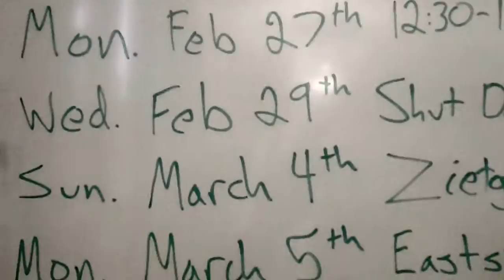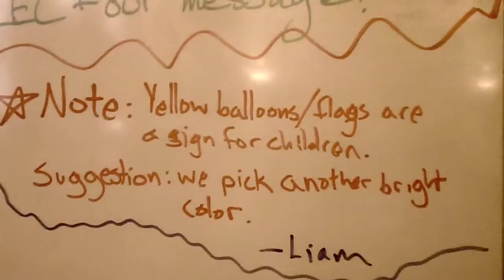20120217- occupy portland - library-brain-trust-panel-team-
threeafternoon